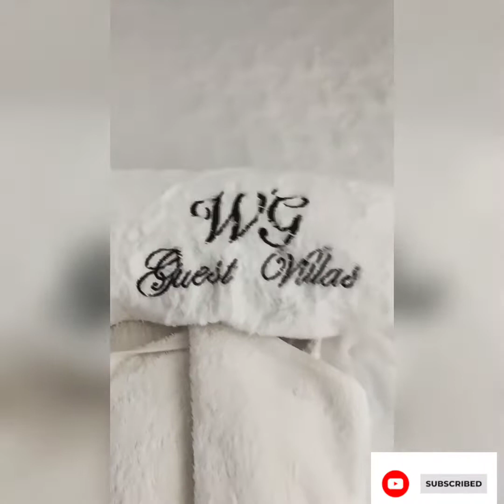Success talk with Noma: Tour around WG Guest Villas with Noma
WG Guest Villas diaries Bulawayo